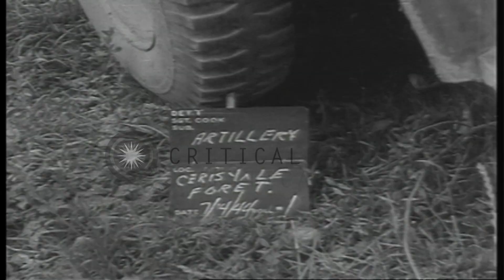US 155mm howitzer on a motor carriage is fired from a camouflaged position in Mar...HD Stock Footage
US 155mm howitzer on a motor carriage is fired from a camouflaged position in Marigny, France during World War II.

US artillery gun fired in Marigny, France during World War II. A 155mm howitzer on a motor carriage fires from a camouflaged position. Smoke comes out from the barrel of the howitzer after the fire. Location: Marigny France. Date: July 27, 1944.

57,000+ broadcast-quality historic clips for immediate download.